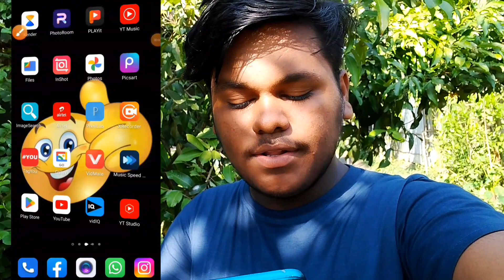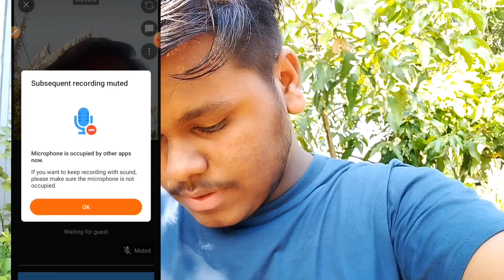YouTube Go Live Together New features | how to use go live Together on YouTube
go live me join hojao Aur watch time jaldi increase Karo
YouTube new features go live together kaise milega
go live together option unable kaise Kare on YouTube